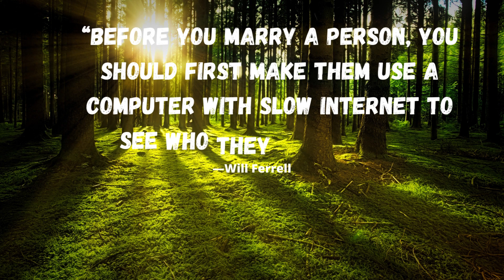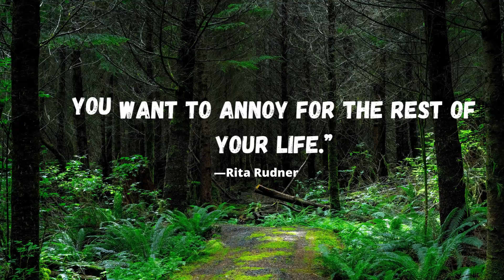10 funny Quotes That Will Make You LOL!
We all need a little lighthearted laughter in our lives, and these funny quotes will do the trick. From silly jokes to relatable quips, these quotes are sure to make you laugh.

In this compilation of funny quotes, you'll find some of the funniest quotes ever written. From silly animal photos to hilarious one-liners, these quotes will make you laugh out loud. Sit back and enjoy a good laugh!